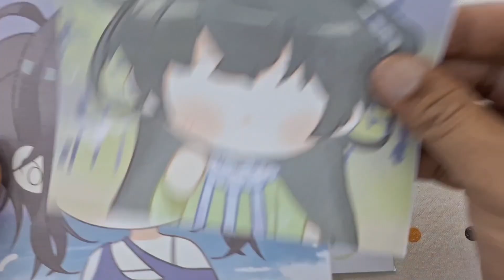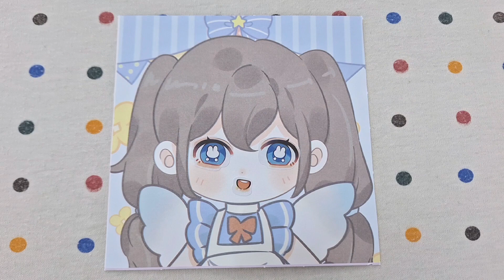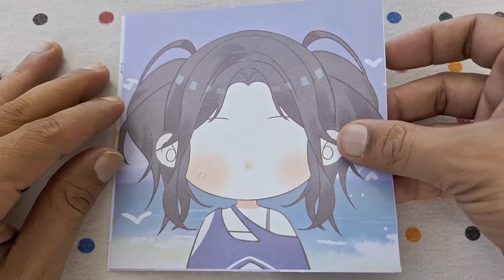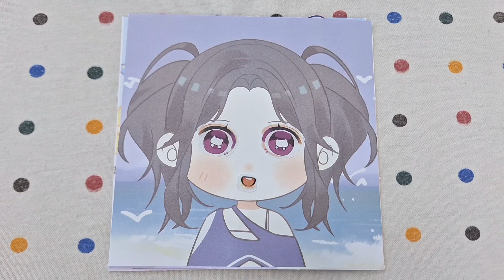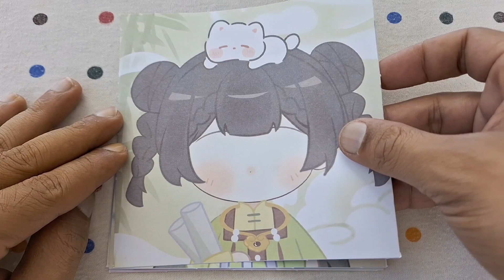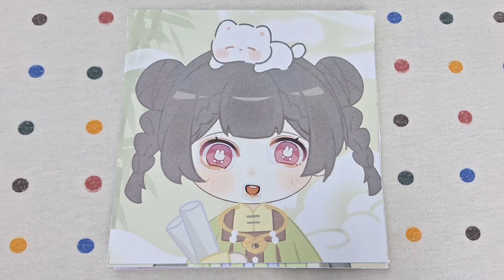[ Stickers Play ] The Fun of Installing Stickers